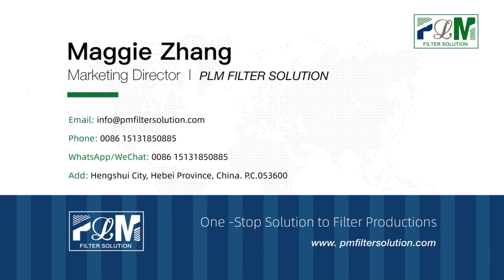PLHL-500 Cabin Filter Bonding Machine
PLHL-500
Cabin Filter Bonding Machine

The machine is mainly suitable for air conditioning filter after folding forming, will take strips of non-woven fabrics coated with hot melt adhesive.